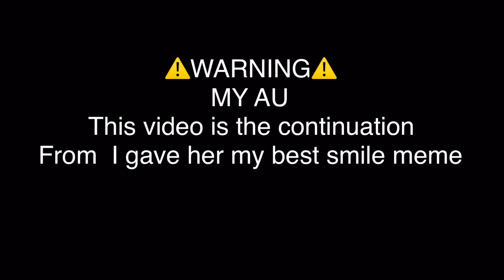Don’t touch my son meme but different| William protect Elizabeth?|Afton meet wiliam’s family 2 MY AU